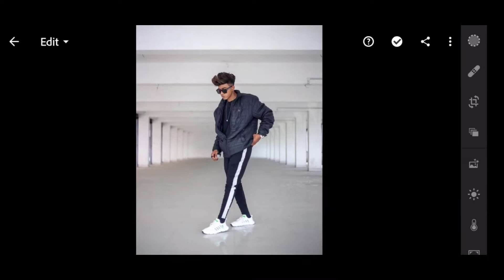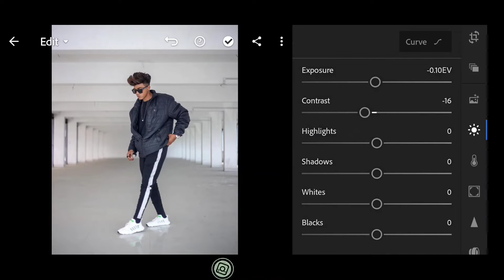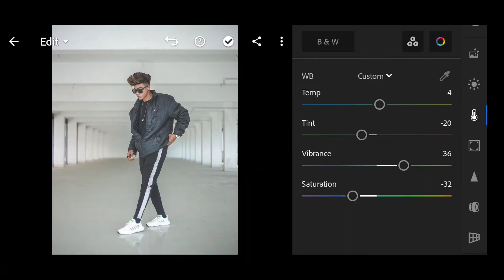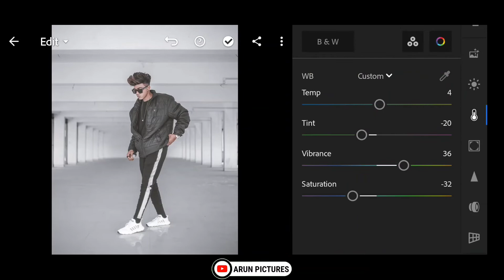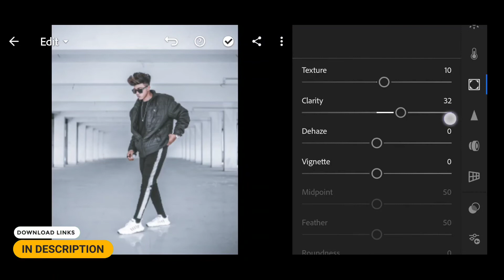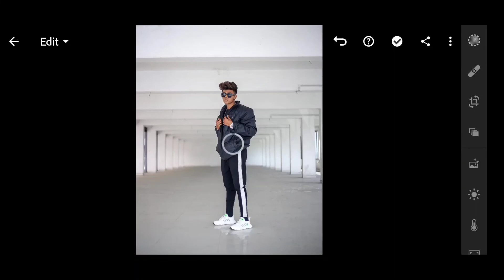Free Presets DNG Download - White Tone Photo Editing in Lightroom Mobile Tutorial - Arun Pictures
Video Title :- Free Presets DNG Download - White Tone Photo Editing in Lightroom Mobile Tutorial - Arun Pictures

            °°°°°° APPLICATIONS °°°°°°
LIGHTROOM ➡

▣ NOTE
Tag👇

2021 Special Photo Editing
2021 Photo Editing
Free DNG & XMP Download
lightroom Presets
lightroom free editing y
how to edit in Lightroom
lightroom tutorial
lightroom presets
lightroom photo editing
lightroom editing
lightroom presets instagram
Photo Editing
Premium Presets